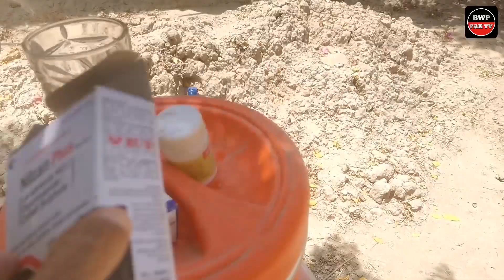bakra eid shooting vlog | bakra chor | village vlog | desi vlog |village life vlog | jhok